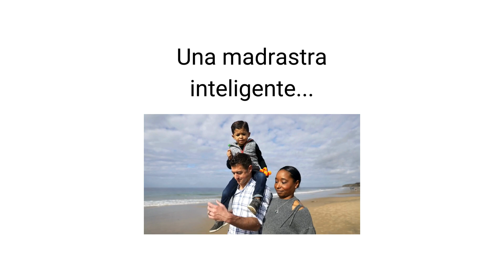Que la crianza de los hijos en una familia reconstituida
Una madrastra inteligente...
Entiende que la crianza de los hijos en una familia reconstituida funciona de manera diferente a la crianza de los hijos en una familia biológica.

No se le olvide gustar este video, inscribirse a nuestro canal de youtube, y oprima el timbre de notificación para que no se pierda una carga futura!